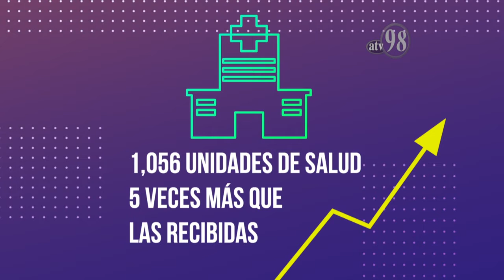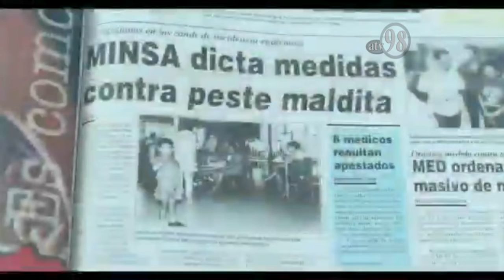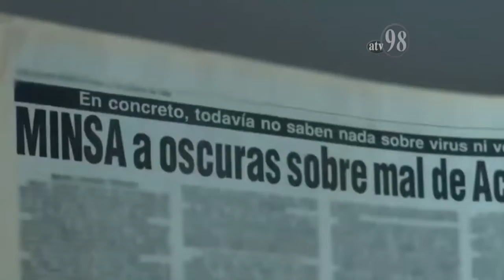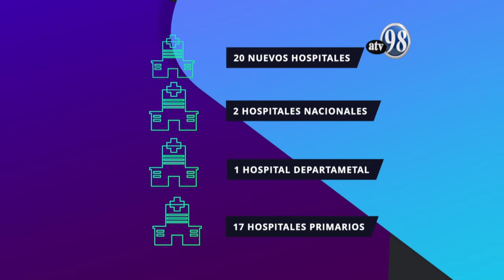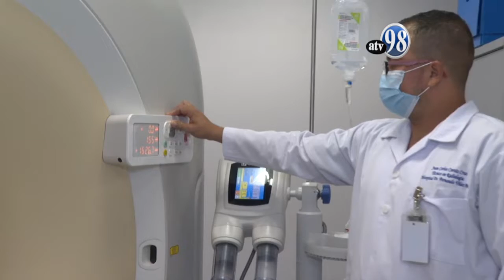Revolución en Salud